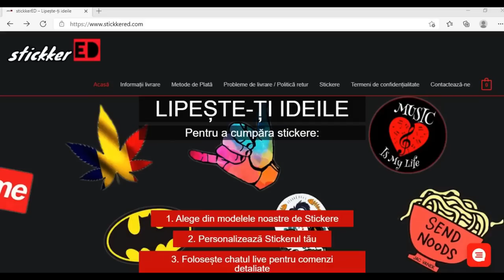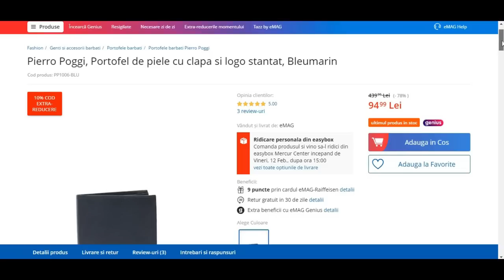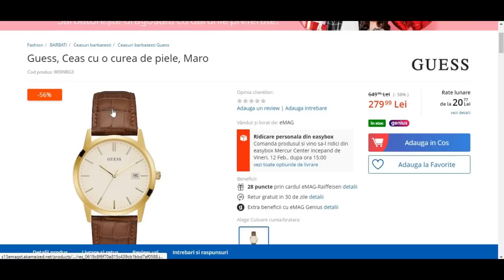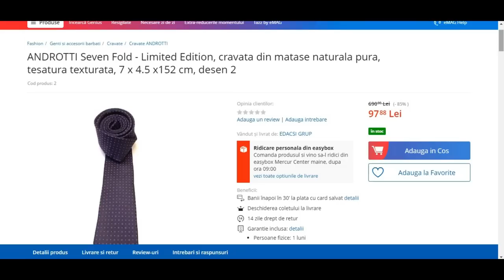7 OBIECTE IEFTINE Care Te Fac Să Pari BOGAT